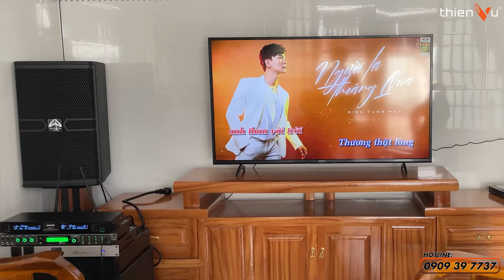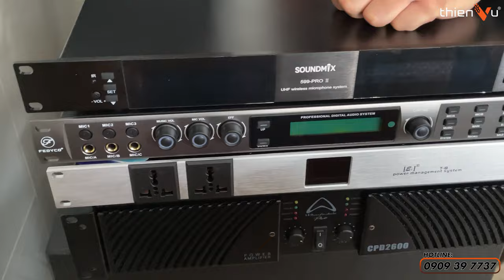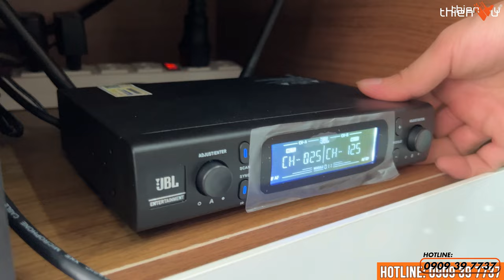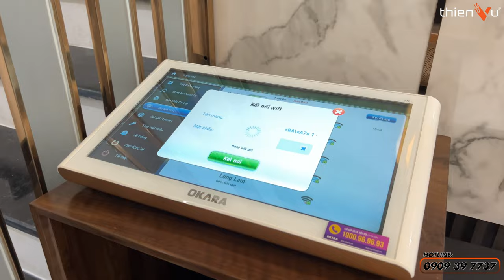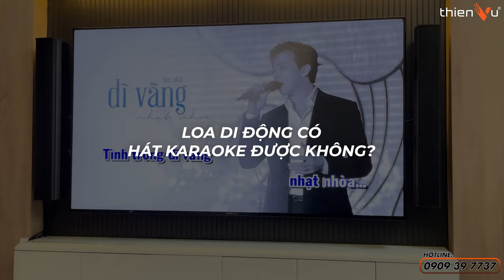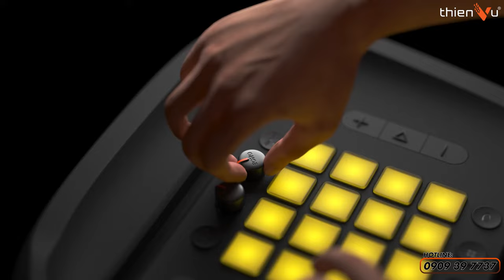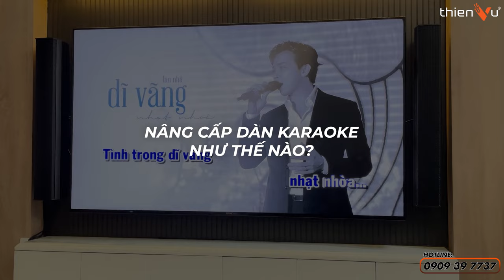Cách Nâng Cấp DÀN KARAOKE CHƠI TẾT, Những Điều Cần Biết Trước Khi Đầu Tư Một Bộ Dàn | Thiên Vũ Audio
Làm thế nào để nâng cấp dàn karaoke phù hợp nhất với nhu cầu của bạn?
Sắp đến tết, hãy tân trang lại dàn karaoke nhà mình thêm sống động và mạnh mẽ nhất để đáp ứng tốt mọi khách đến thăm nhà mình ngày Tết nhé!

🔻 𝐈𝐧𝐟𝐨𝐫𝐦𝐚𝐭𝐢𝐨𝐧 🔻
🔻 𝗙𝗼𝗹𝗹𝗹𝗼𝘄 𝗠𝗲 🔻
®️ Nội dung khiếu nại bản quyền:
0:00 Intro
0:45 Dàn karaoke có những gì ?
4:30 Những hiểu nhầm khi đầu tư dàn karaoke
5:03 Dùng loa nghe nhạc làm loa karaoke ?
7:45 Loa di động có hát karaoke được không ?
10:58 Những lưu ý khi nâng cấp dàn karaoke
13:30 Tổng kết
14:15 Outro